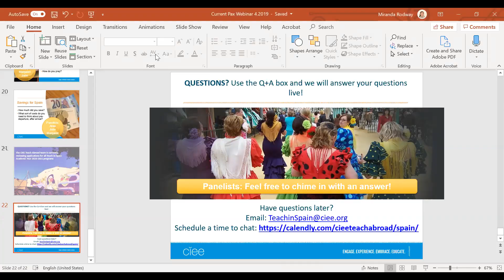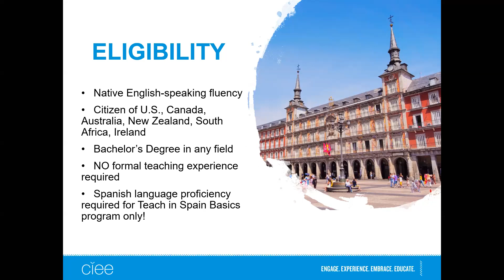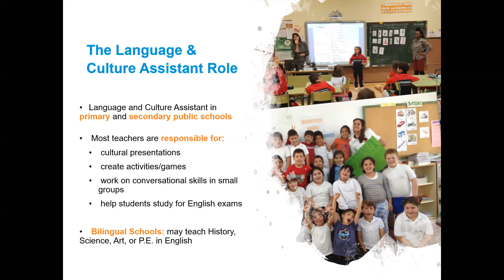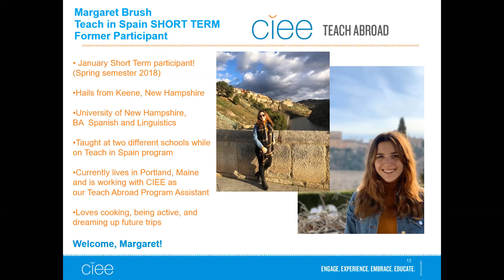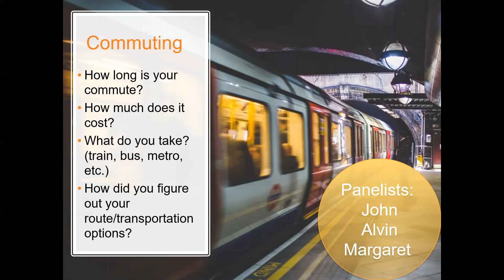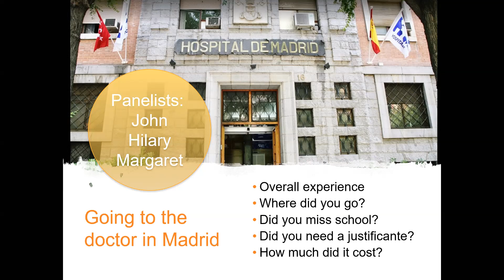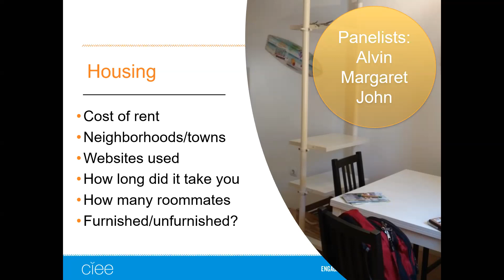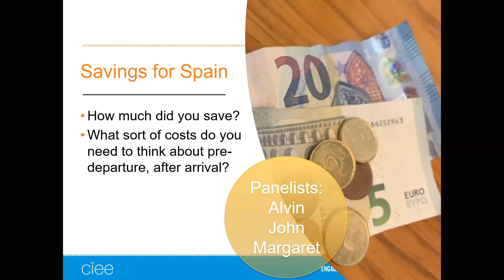Current and Former Teach in Spain Participant Webinar 2020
Learn about what it's like to teach in Spain with CIEE as a language assistant.